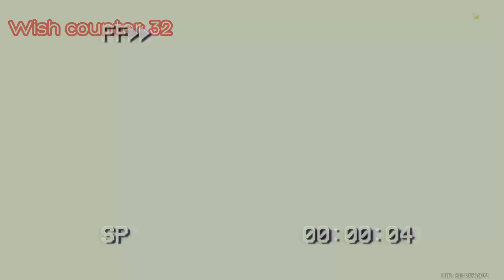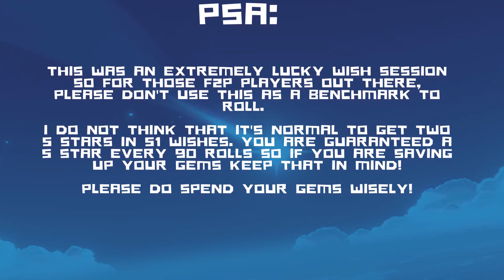Rolling for Childe | Genshin | Tiang Lampu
Watch as Rizal uses all the gems he's saved up since the Venti banner to get Childe! ft. Monkey

PSA: Genshin Impact is a Free to play a game where you can spend money in order to roll for the best characters/items.
This game is super fun even as a f2p player and you can earn Primogems (currency to roll) by just playing the game
If you do choose to spend in this game, please spend responsibly and well within your means

Blue Bird Remix:DJ A.H.